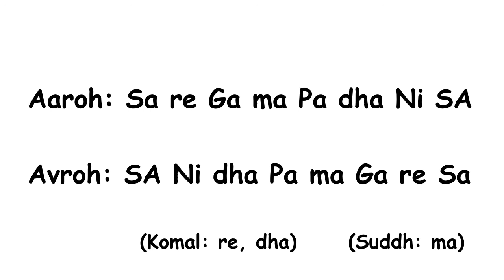Bhairav Thaat E